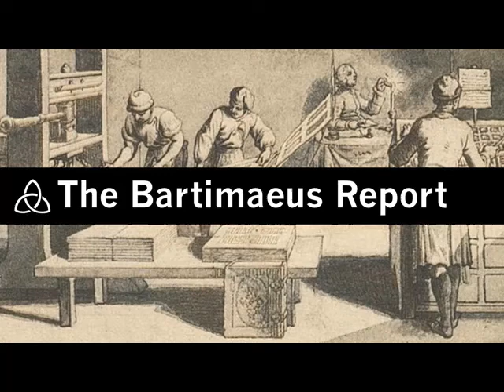The Bartimaeus Report 1 Wuhan Flu in the Family